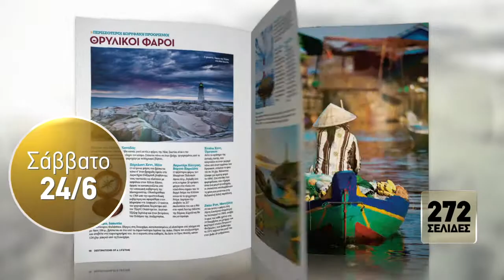Destinations of a Lifetime